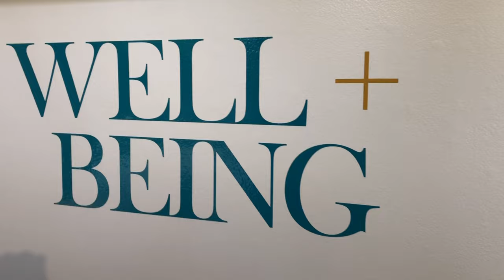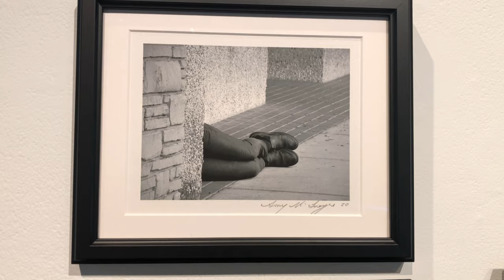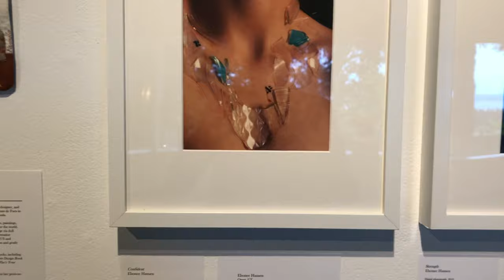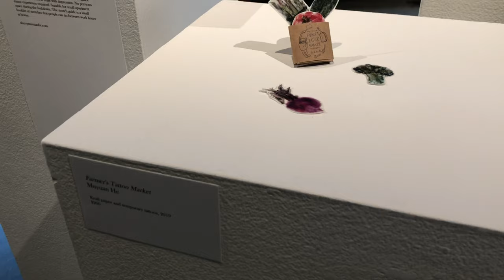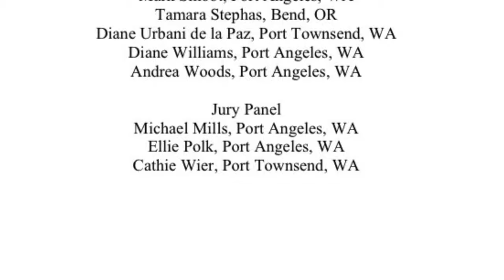Well+Being Exhibit Tour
This national juried exhibit features works that broadly explore issues relating to physical and mental health—including but not limited to overall health and wellness, healing and recovery, public health, chronic illness, disability, addiction, and of course the impacts of Covid-19.

The exhibit runs from July 11 - August 30, 2020, and may be seen in person at the Port Angeles Fine Arts Center's Esther Webster Gallery, or online at pafac.org.

Participating Artists

Annemarie Baldouf, San Ramon, CA

Loretta Corbisiero & Vasilios Drakos, Islip Terrace, NY

Lynn Di Nino, Tacoma, WA

Sara DiDonato, Brockport, NY
Tiffani Erdmanczyk, Bellevue, WA

Susan Grant, Port Ludlow, WA
Ebonee Hansen, Orem, UT

Kristen Haskell, Brooklyn, NY
Pamela Hastings, Port Angeles, WA
Muyuan He, New York City, NY

Courtney Hicks, Tigard, OR

Kayla Houdek, Astoria, NY
Chloe Irla, Westminster, MD

Steve Jensen, Seattle, WA
Elaine Kinnaird, Birmingham, AL
Jessica Krichels, Albuquerque, NM

Donna Lough, Seattle, WA
Amy McIntyre, Port Angeles, WA

Polly Purvis, Seattle, WA

Rosemary Read, Seattle, WA

Raquee Rivera, Port Angeles, WA

Alexander Romero, Brooklyn, NY

Joan Stuart Ross, Seattle, WA
Twyla Sampaco, Bellevue, WA

Hunter Simmons, Eagle, ID
Mark Smoot, Port Angeles, WA
Tamara Stephas, Bend, OR
Diane Urbani de la Paz, Port Townsend, WA

Diane Williams, Port Angeles, WA

Andrea Woods, Port Angeles, WA

Jury Panel
Michael Mills, Port Angeles, WA
Ellie Polk, Port Angeles, WA
Cathie Wier, Port Townsend, WA